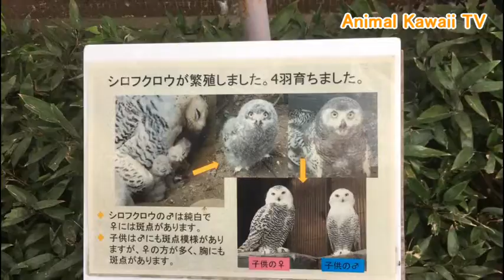(上野動物園)ハリーポッターでおなじみシロフクロウ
パンダの動画を主にアップしています🐼
撮りだめなくなったので、しばらくは他の動物をアップしていきます。

なるべく毎日 動画出すようにしてます。

≪使用素材音源≫(使っていない場合もあります)･････････････￣￣￣￣￣￣￣￣￣￣￣￣￣￣￣￣￣￣￣￣￣￣￣￣￣￣￣
 ・youtubeオーディオライブラリ ・OtoLogic ・甘茶の音楽工房

≪検索用：関連ワード&ハッシュタグ≫･････････････････････････････